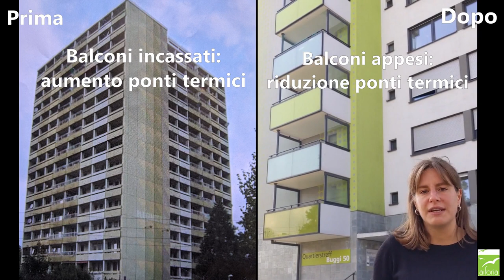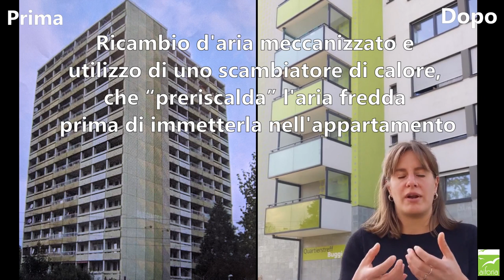Study Visit Friburgo in breve: il quartiere di Weingarten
Il programma "Weingarten 2020" punta alla riqualifica del quartiere Weingarten. Ma come viene riqualificato un quartiere? Quali sono i principali cambiamenti avvenuti a Weingarten? Scoprilo con noi di Study Visit Friburgo!